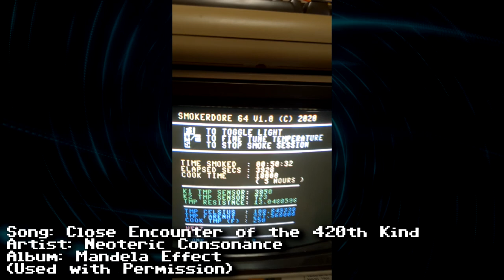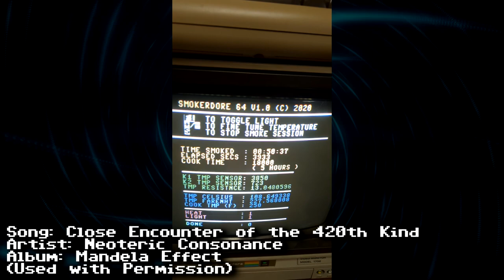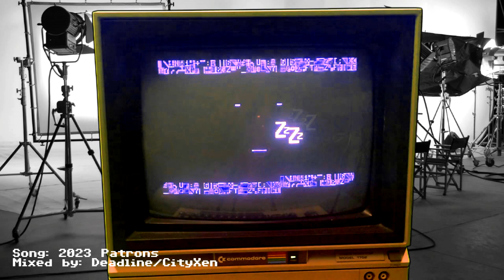Smokerdore 64 2023 Hijinx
Smoking a brisket with the Smokerdore 64